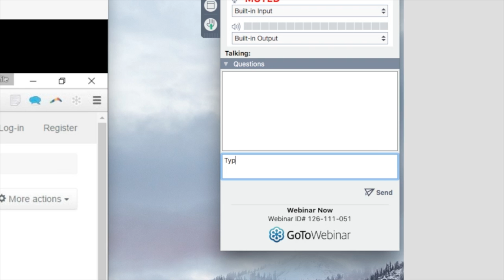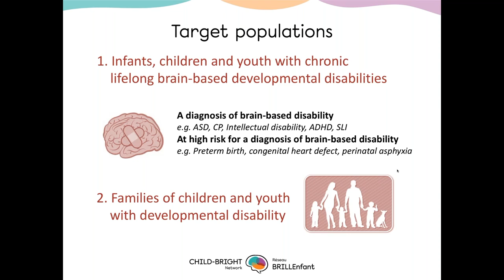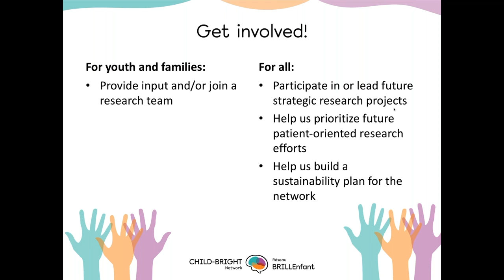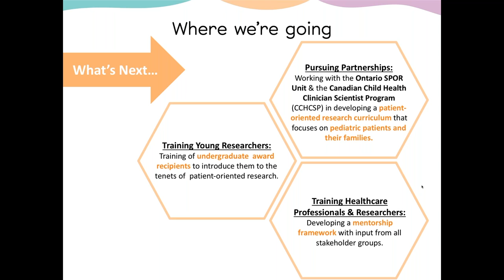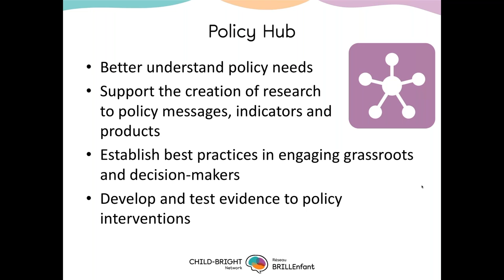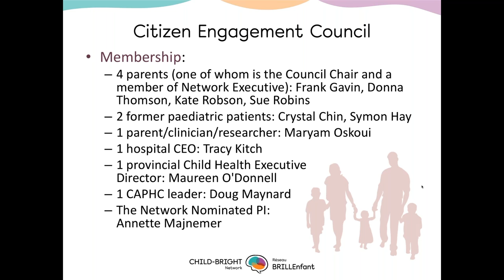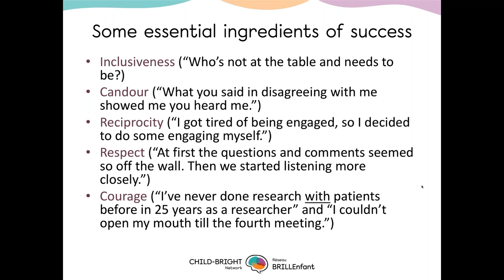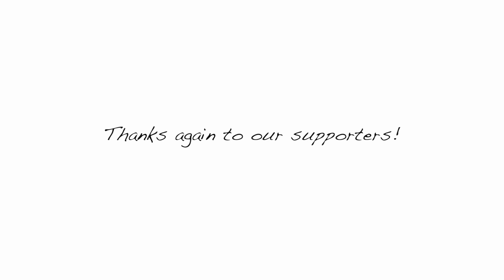Introducing CHILD-BRIGHT: Get involved in our patient-oriented research network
Get to know CHILD-BRIGHT, an innovative pan-Canadian network that aims to improve life outcomes for children with brain-based developmental disabilities and their families.

Join Dr. Annette Majnemer, along with Dr. Steven Miller, Dr. Dan Goldowitz, Frank Gavin and Dr. Keiko Shikako-Thomas as they share an overview of the network and how it is currently supported by patient-oriented research, patient-oriented training, citizen engagement and knowledge translation programs.

From this presentation, participants should come to appreciate:

How our research aims to improve child health and development, enhance patient/family experience, and develop cost-effective strategies.
How patients, families, researchers, clinicians, policy makers, and other key stakeholders are working together to (1) create novel interventions to optimize development, (2) identify better ways to deliver responsive and supportive services, and (3) improve systems, knowledge, and practices to ensure better outcomes for these children and their families.
How CAPHC’s international community of child and youth healthcare practitioners, patients, families, researchers and other stakeholders can impact our decisions, activities and events. Your voice is the one that matters.

Presenters
Dr. Annette Majnemer
CHILD-BRIGHT Network Director & Principal Investigator

Dr. Steven Miller
CHILD-BRIGHT Co-Director & Principal Investigator

Dr. Dan Goldowitz/
CHILD-BRIGHT Co-Director

Pierre Zwieger
Training Coordinator

Frank Gavin
Founder, the Canadian Family Advisory Network (CFAN)
CHILD-BRIGHT Patient Representative

Dr. Keiko Shikako-Thomas
Principal Investigator